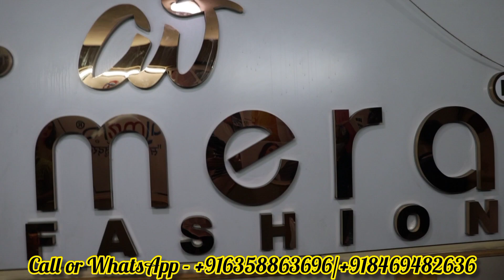Home Delivery Nightys Manufuring Summer Spacial Cotton Nightys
Ajmera Fashion.

கடை விளம்பரங்களுக்கு தொடர்பு கொள்ள வேண்டிய தொலைபேசி எண் 👇👇👇

FOR PR ADVERTISING, BUSIONLY WHATSAPPNESS
PROMOTIONS
COLLABRATION
CONTACT MY NUMBER This Not Shop Number 👇👇
( WhatsApp only)